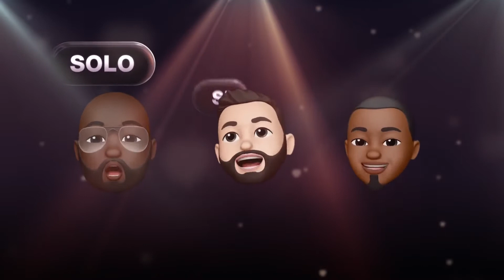Grupo Niche y Alejandro Iñigo - Búscame Video